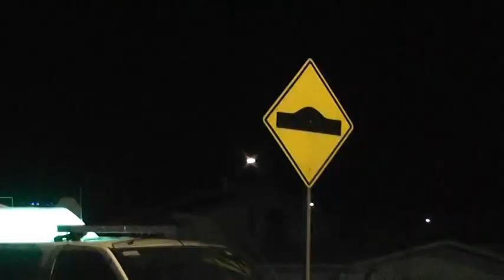COLISIÓN ANGAMOS COSTANERA CÁMARA Y EDICIÓN JUAN DÍAZ LEIVA REPORTERA ALEJANDRA VERA MOYA)